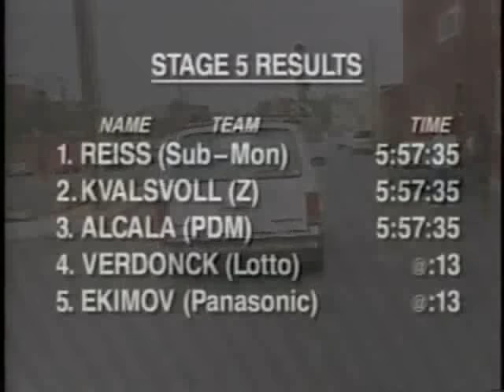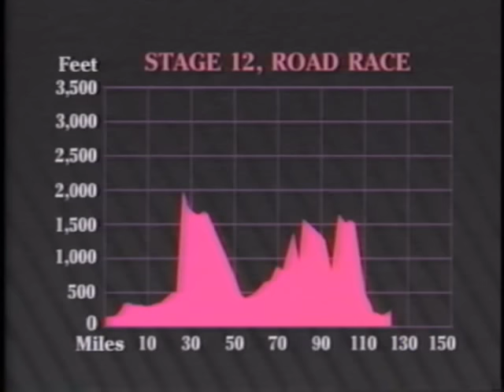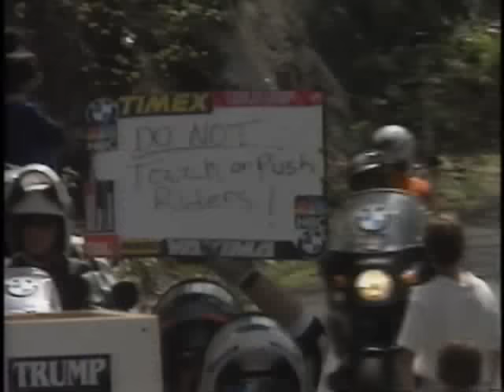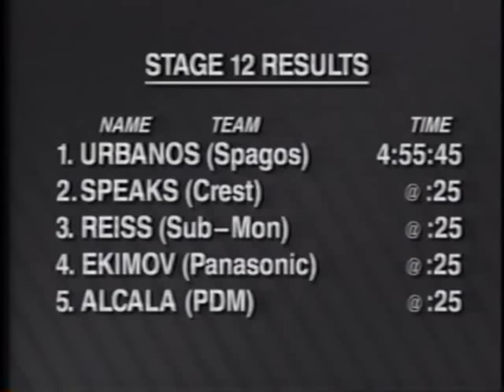1990 Tour de Trump (Complete)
Yes, it was that Donald Trump who lent his name to this talent-filled bicycle stage race over the eastern U.S. in 1990.  I cut the fluff from the beginning so it pretty much goes right into the action.  The  overall race was a pitched battle between a young squad of Russian amateurs and the heavy-hitters of the pro peloton.  There was a lot of drama packed into the individual stages- witness Davis Phinney's frustration at being dominated by the East German Olympic Champion Olaf Ludwig in the sprints.  See local boy Mike McCarthy valiantly strive to win in his hometown of Manhattan/Central Park.  Riding for Raul Alcala on Team PDM was the future 1990 World Professional Road Race Champion, Rudy Dhaenens.  The finishes included solo breaks, breaks of 2-3 riders, as well as field sprints.

The race roster included a multiple Tour de France winner overall as well as stage winners, (Greg Lemond, Olaf Ludwig, Raul Alcala, Davis Phinney, Erik Breukink), current, past, and future Olympic champions (Olaf Ludwig, Viatcheslav Ekimov), and past/present/future World Professional champions (Rudy Dhaenens, ‘90, Lemond ’83 + ’89, Mike McCarthy (pro pursuit ‘92)).  Also riding was Andy Hampsten, winner of the 1988 Giro d’Italia as well as multiple Tours of Switzerland.

Stage Winners:

Prologue –Raul Alcala (Mex) PDM - Wilmington ITT
Stage 1 –  Olaf Ludwig (EG) Panasonic - Wilmington to Baltimore road race
Stage 2 -   Olaf Ludwig (EG) Panasonic - Baltimore criterium
Stage 3 – Vladislav Bobrik (USSR) Dupont - Fredericksburg to Richmond road race
Stage 4 – 7-Eleven - Richmond team time trial
Stage 5 – Nate Reiss (USA) Subaru-Montgomery - Richmond to Charlottesburg road race
Stage 6 – Pascal Poisson (Fr) Z - Charlottesburg to Winchester road race
Stage 7 – Andy Bishop (USA) Spago - Winchester to Harrisburg road race
Stage 8 – Raul Alcala (Mex) PDM - Lehigh Valley time trial
Stage 9 – Olaf Ludwig (EG) Panasonic - Lehigh Valley circuit road race
Stage 10 – Michel Zanoli (Neth) Coors Light - Stroudsburg to New Paltz road race
Stage 11 – Ed Kaczmarczyk, Canada Amateur - Central Park NY circuit race
Stage 12 – James Urbonas (USA) Spago - Catskill to Albany road race
Stage 13 – Michel Zanoli (Neth) Coors Light - Northhampton to Boston road race

Overall:
1st – Raul Alcala, (Mex) PDM
2nd – Atle Kvalsvoll (Nor) Z
3rd – Erik Breukink (Neth) PDM
4th – Dmitri Zhdanov (USSR) Dupont
5th – Viatcheslav Ekimov (USSR) Panasonic
6th – Steve Speaks  (USA) Crest
7th – Clark Sheehan (USA) AC-Pinarello
8th – Ed Kaczmarczyk (Canadian Amateur)
9th – Andy Hampsten (USA) 7-Eleven
10th – Jos Van Aert (Neth) PDM

Team Overall:
1st - PDM
2nd - AC-Pinarello
3rd - Spago

Mountain Points:
Atle Kvalsvoll, (Nor) Z

Sprint Points:
Olaf Ludwig (EG) Panasonic